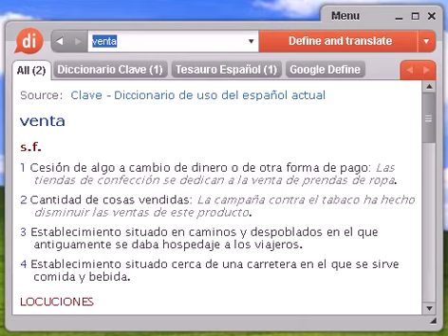Definición de venta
venta, diccionario, define, definir, significado, español, castellano, Dixio, ventas